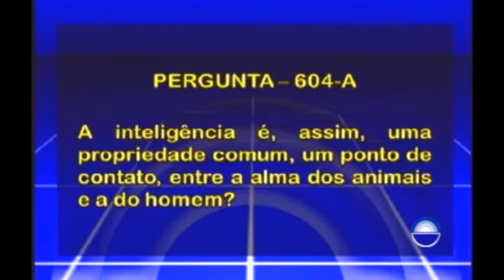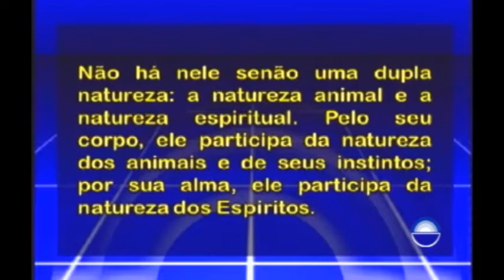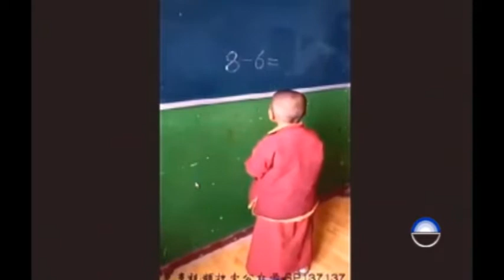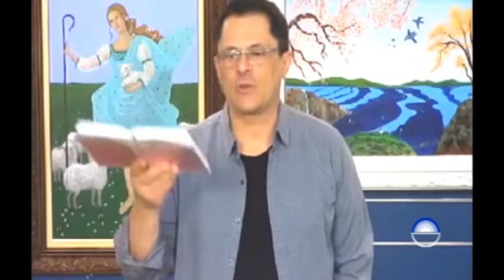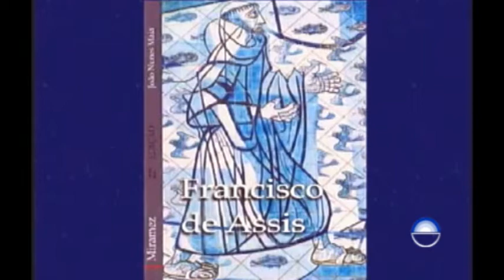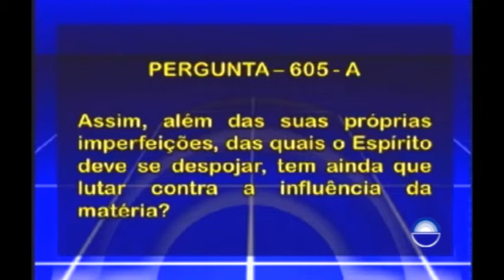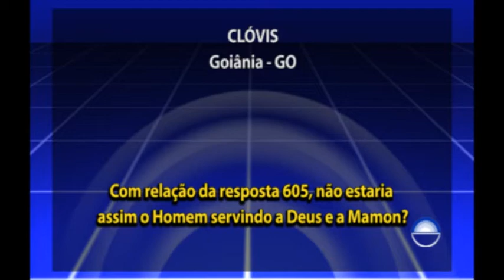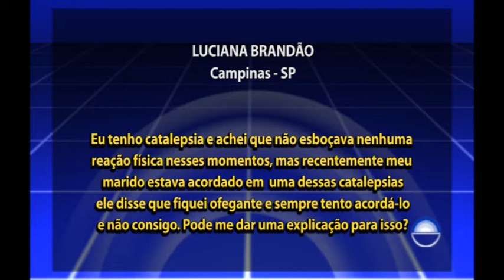344 - Estudo O Livro dos Espíritos - Livro Dois, Capítulo XI, Pergunta nº 605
Capítulo: Livro Dois, Capítulo XI

605 – Considerando-se todos os pontos de contato existentes entre o homem e os animais, não se poderia pensar que o homem possui duas almas: a alma animal e a alma espírita e que, se não tivesse esta última, ele poderia viver como o animal, em outras palavras, que o animal é um ser semelhante ao homem, menos a alma espírita? Não resultaria disso que os bons e os maus instintos do homem seriam efeitos da predominância de uma dessas duas almas?
605A – Assim, além das suas próprias imperfeições, das quais o Espírito deve se despojar, tem ainda que lutar contra a influência da matéria?